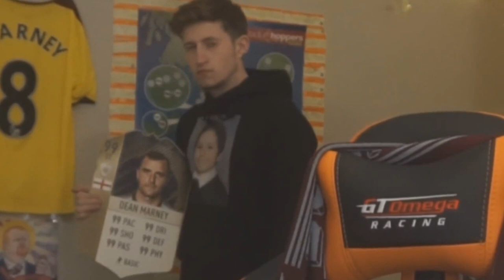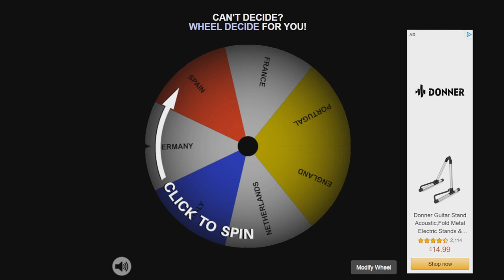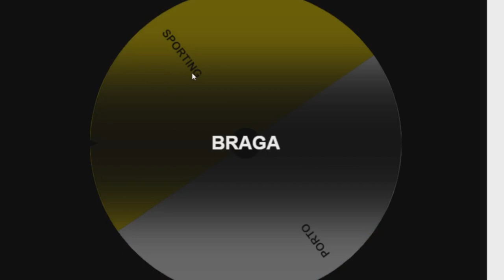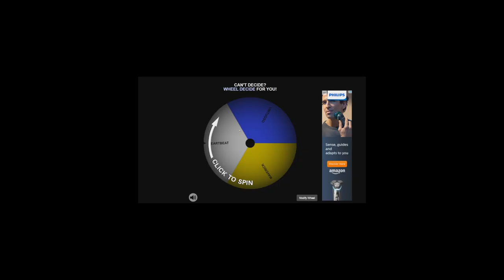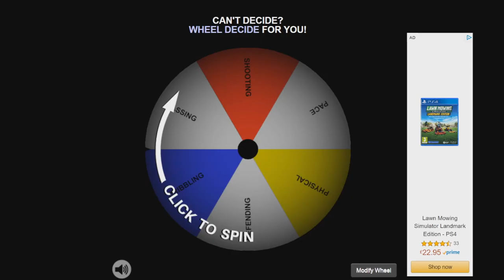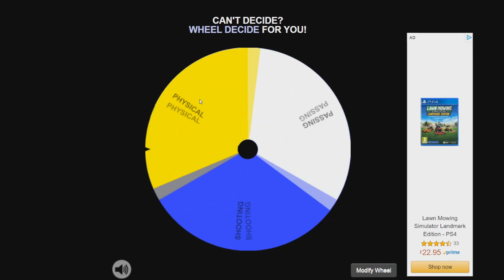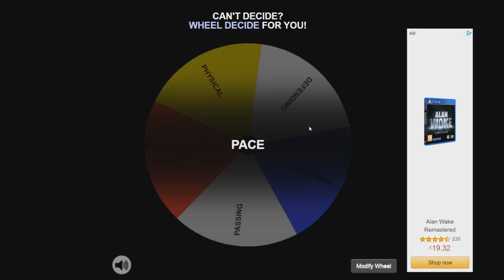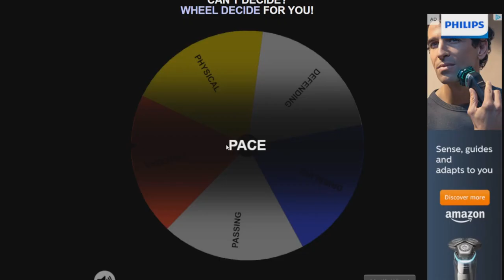THE KING RETURNS!👑 #1 - FIFA 23 Dean Marney Player Career Mode!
THE KING IS BACK LADIES AND GENTLEMEN! EPISODE 1 OF THE DEAN MARNEY CAREER MODE! LET'S HIT 2,000 LIKES!